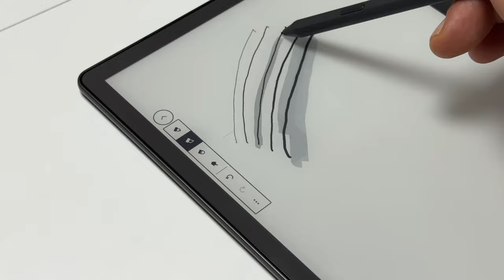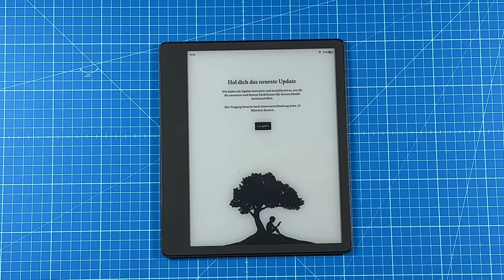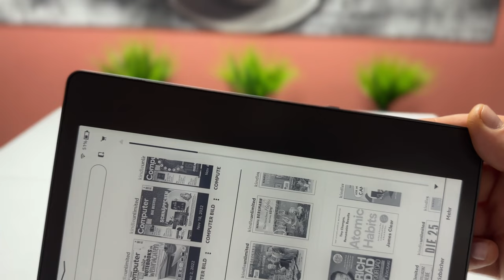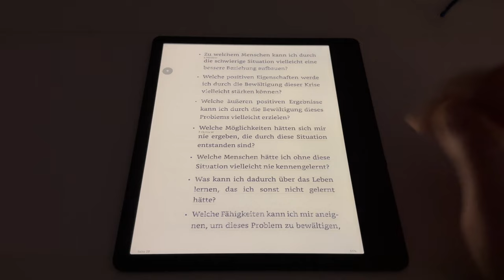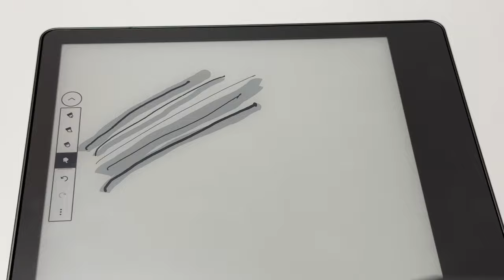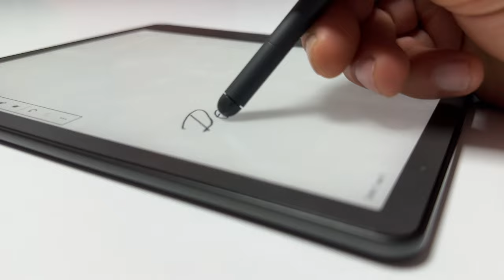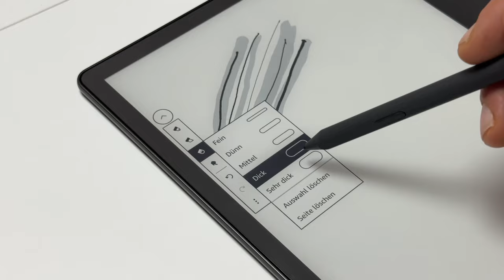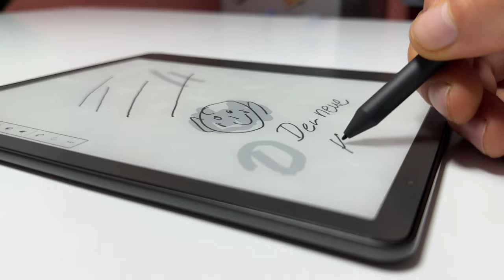Neu ! Amazon Kindle Scribe deutsch ! Bedienung & Funktionen erklärt ! Besser als der reMarkable 2 ?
Der Amazon Kindle Scribe deutsch !

Kapitel !
00:00 Einleitung
00:51 Unboxing
01:48 Installation
02:11 Technische Daten
03:26 Bedienung
04:38 Funktionen
09:55 Stift
12:50 Akku
13:23 Preise
13:52 Fazit

Lesen und Schreiben ganz wie auf Papier  Mit dem weltweit ersten blendfreien 10,2-Zoll-Paperwhite-Display mit 300 ppi und Premium-Eingabestift.
Mach Notizen in Millionen von Büchern aus dem Kindle-Shop – Schreib mit dem inbegriffenen Premium-Eingabestift handschriftliche Haftnotizen für alle deine Lieblingsbücher. Alle Notizen werden nach Buch organisiert am selben Ort gespeichert, sodass du sie durchsehen, lesen und per E-Mail exportieren kannst.
Erstelle Notizbücher, Tagebücher und Listen – Du hast eine Vielzahl an mitgelieferten Vorlagen zur Auswahl, beispielsweise liniertes Papier, kariertes Papier, Checklisten und viele mehr.
Mach digitale Notizen in Dokumenten – Importiere Dokumente mit der Kindle App oder per Webbrowser auf dem Desktop-PC. Mach Notizen zu PDFs oder erstelle Haftnotizen in Microsoft Word- und anderen Dokumenten. Exportiere Dokumente und Notizen per E-Mail.
Bequemes Lesen und Schreiben, bei Tag und Nacht – Das große, hochauflösende Display von Kindle Scribe mit verstellbarer Farbtemperatur, Frontlicht mit automatischer Anpassung und größeren Schriftarten für ein individuelles Erlebnis ist für alle Arten von Texten perfekt geeignet, sei es ein Sachbuch, ein Dokument oder etwas anderes.
Eine erstklassige Bibliothek, schöner als je zuvor – Mach dir Notizen in Millionen von Büchern, die auf dem großen, hochauflösenden Display zum Leben erweckt werden.
Länger lesen und schreiben – Eine einzige Aufladung über USB-C liefert genug Strom für mehrere Monate Lesegenuss und mehrere Wochen Schreibvergnügen. Der Premium-Eingabestift muss nicht aufgeladen werden.
Wichtige Informationen
Kindle Scribe unterstützt handschriftliche Notizen nicht in Mangas und Zeitschriften. Diese stehen aber trotzdem zum Herunterladen zur Verfügung und zeigen sich auf dem 10,2-Zoll-Display mit 300 ppi von ihrer besten Seite.